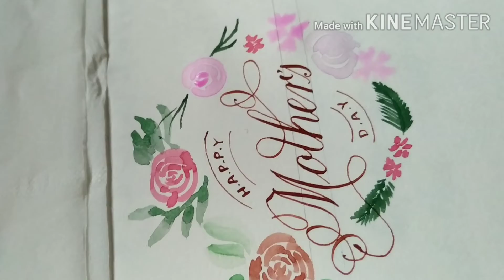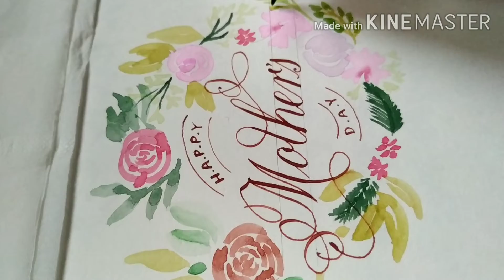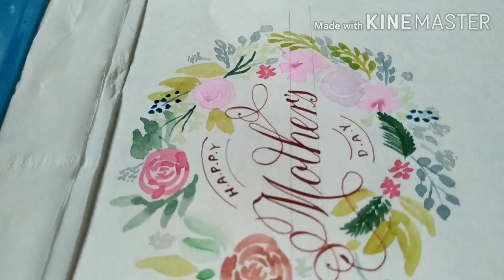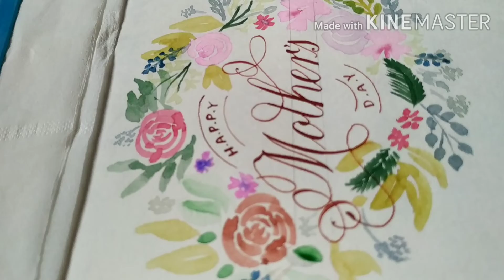Howto wish Mother in a unique satisfying way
This video is a way of expressing gratitude to all Mothers, not just this day but everyday.

Thanks! 😊